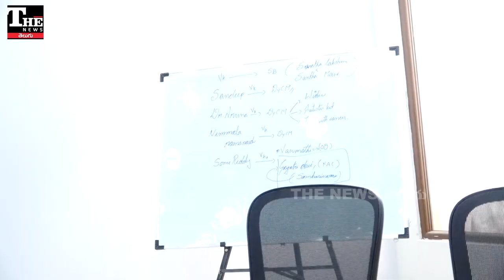Pawan Kalyan: కాపులతోనే రాజ్యాధికారం సాధ్యమా? సొంత కులాన్ని స్థిరపరుచుకునే వ్యూహమా?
పవన్ కళ్యాణ్‌ తన సొంత పార్టీకి దక్కుతున్న పదవుల్లో కాపులకే పెద్ద పీట వేస్తున్నారు. మంత్రి పదవుల నుంచి ఎమ్మెల్యే, ఎమ్మెల్సీ , చివరకు నామినేటెడ్ పోస్టుల వరకూ అదే పంథా. ఇతర కులాలకు పెద్దగా ప్రాధాన్యత దక్కడం లేదన్న అభిప్రాయం ఉంది. దీని వెనుక కాపులను పూర్తిగా తన సొంతం చేసుకునే వ్యూహమా లేక ఇతర ఆలోచన ఏమయినా ఉందా అన్న చర్చ మొదలైంది.